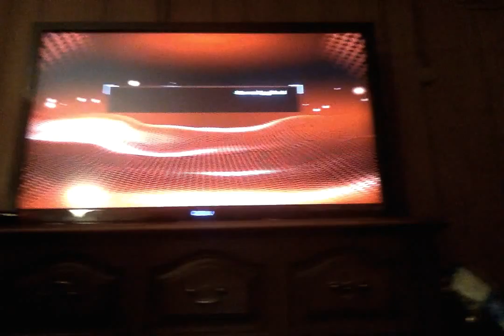NBA2K15 Trade Results